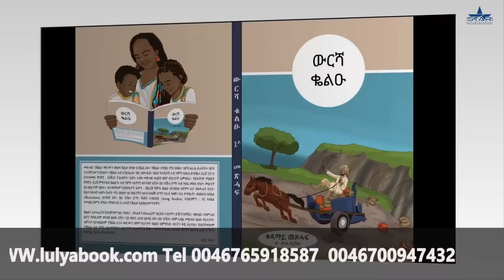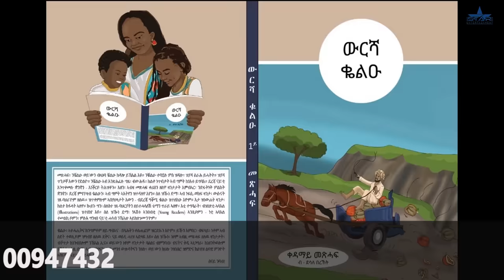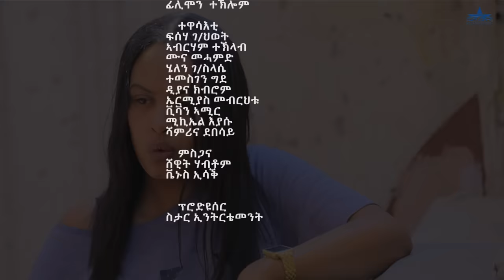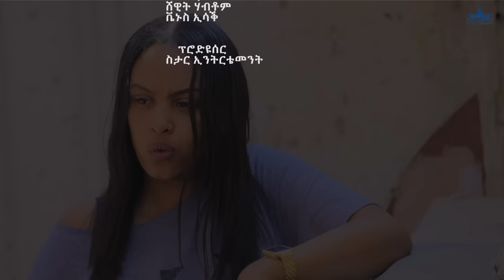New Eritrean Serie Movie 2023 - Welodoy part 17//ወሎዶይ 17 ክፋል By Memhr Weldai Habteab